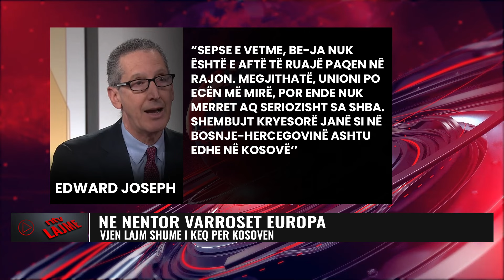Lajmet më të fundit - NTV.AL